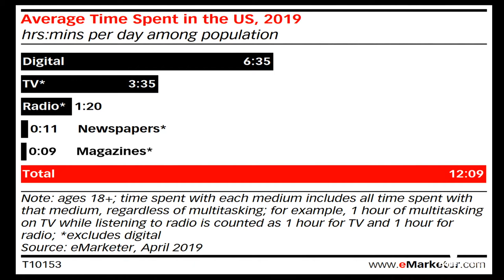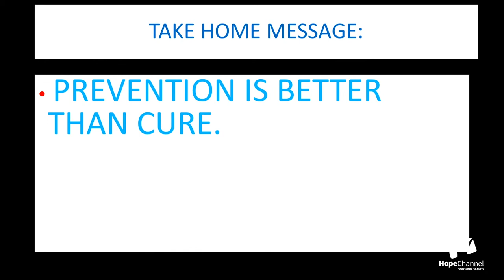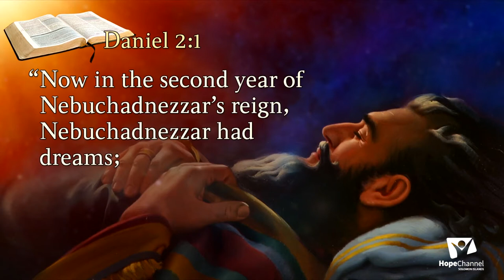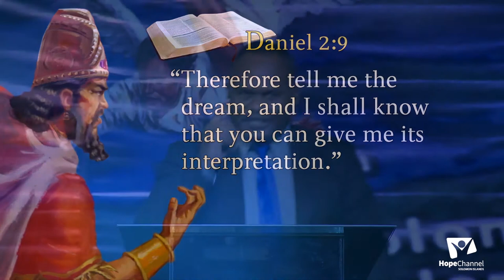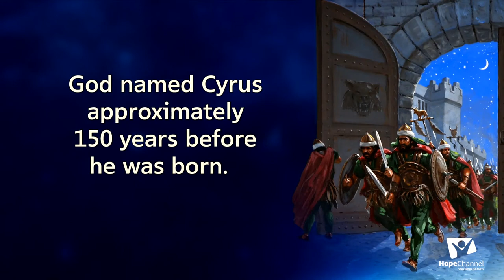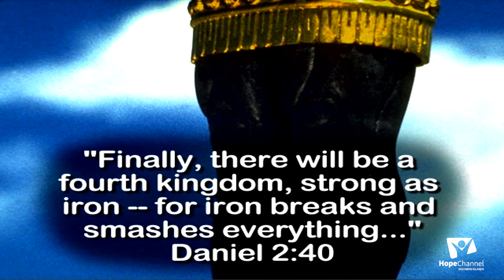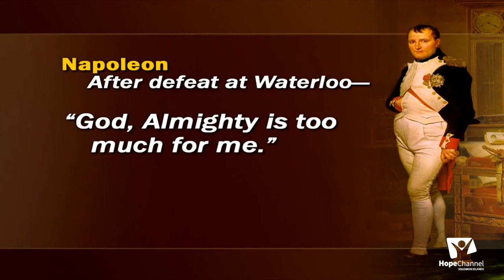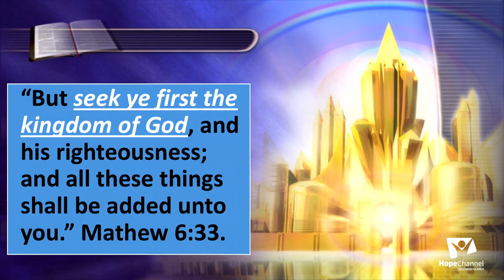The Final Empire 06.07.2021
Hope Channel is the official television network in the Solomon Islands of the Seventh-Day Adventist Church that provides news update on activities covering the area of Solomon Islands Mission.